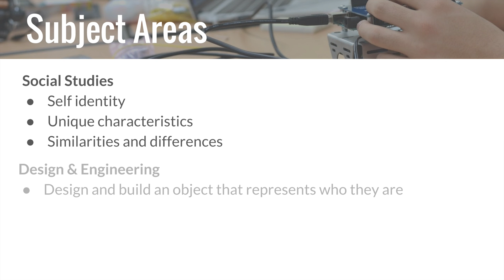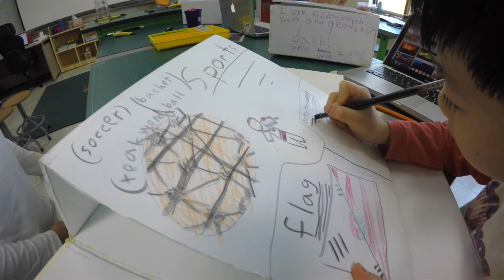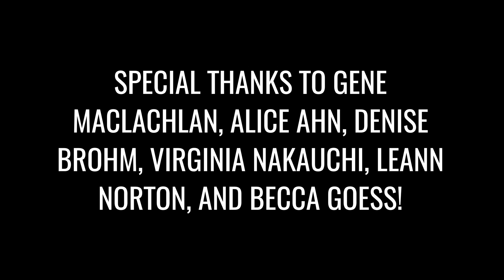STEM Project Model Kits by Students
Our 2nd graders built a foldable box that contained objects that represented who they were. This project incorporated social studies, engineering, science and mathematics.

In design class, Becca Goess and I helped students build and design their foldable boxes. We first had them learn about measurements to gain an understanding of the size and dimensions of their box.